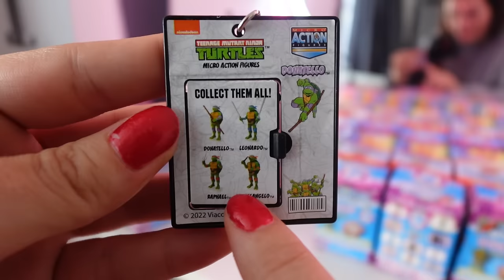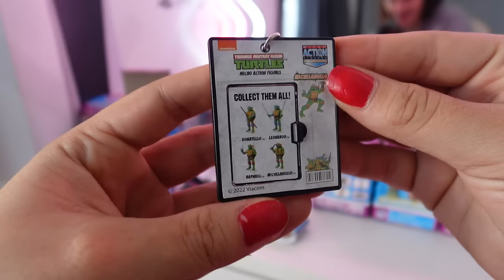Unboxing THE WORLDS SMALLEST TOYS *They Actually Work*😱🧸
In Todays video were unboxing 100 of the worlds smallest Toys😱 there are so many tiny toys including Connect 4, Nerf watergun, Trolls, Carebears, hotwheels and SO MUCH MORE...

♡ Shaunisquad ♡